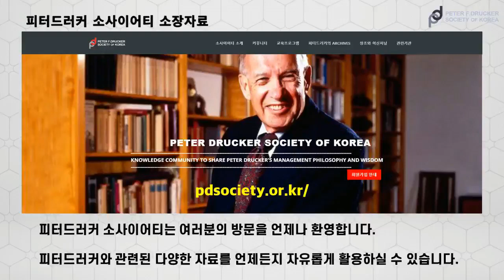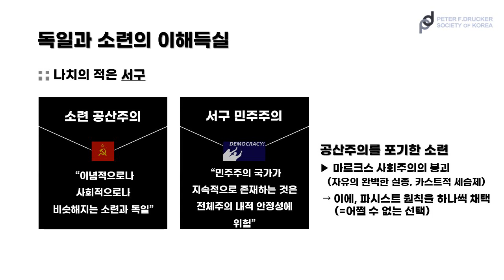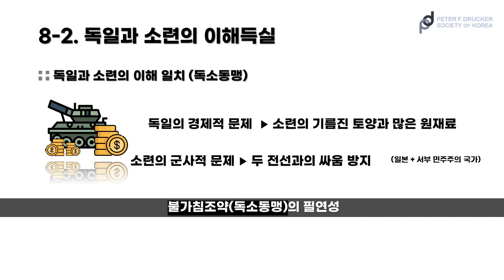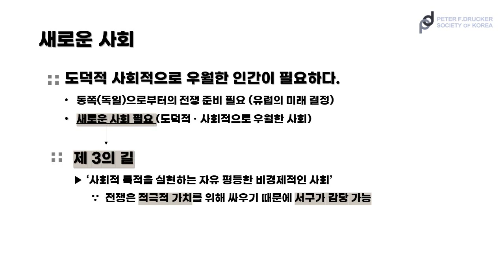피터 드러커 경제인의 종말 #8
미래 전망: 서쪽을 해결하기 위해 동쪽을 이용한다